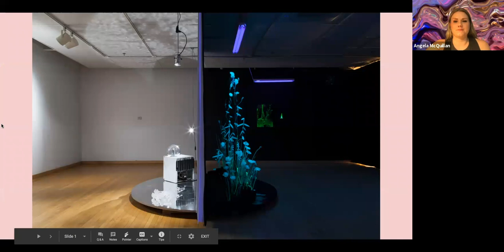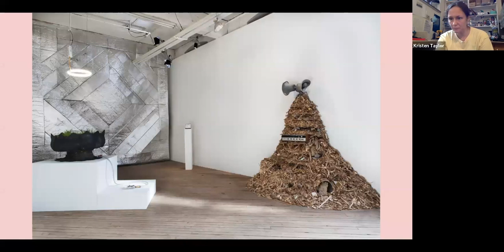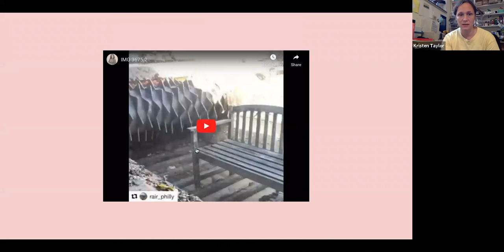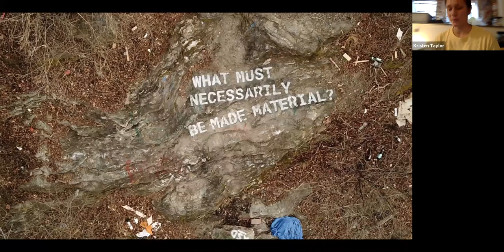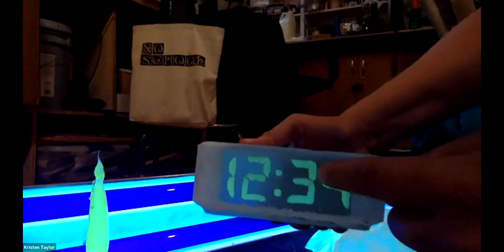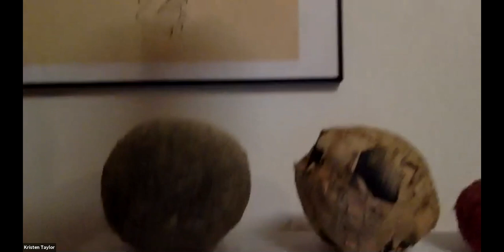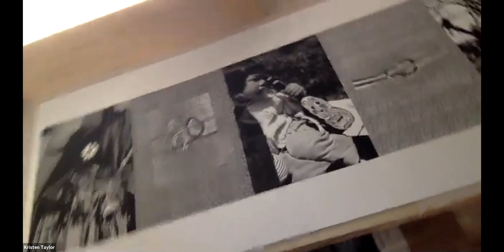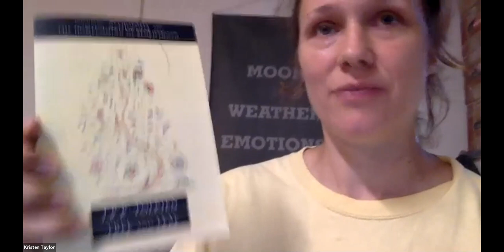Kristen Neville Taylor - Artist Studio Tour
ARTIST’S STUDIO TOUR: KRISTEN NEVILLE TAYLOR, CURATED BY ANGELA MCQUILLAN
July 9 @ 6:30 pm - 7:30 pm EDT

In an age of environmental precarity, Kristen Neville Taylor calls attention to the systems and events that establish definitions of nature and culture, and shape public perception of the environment. Examining the limits and capacities of science and technology as well as the role of story-telling in the shaping of world-views, she turns toward the power of imagination to inspire resilient nature futures. To this end she uses various methods including drawing, sculpture, and craft which converge playfully in immersive installations.